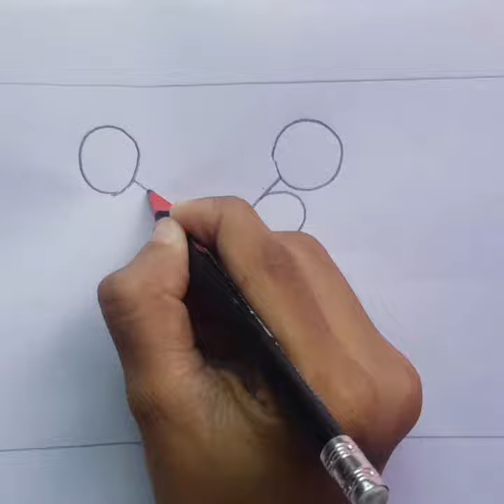how to draw bird step by step from xxx / bird drawing easy / পাখি আকাঁ xxx দিয়ে / ছবি আকাঁর সহজ উপায়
how to draw bird step by step from xxx / bird drawing easy / পাখি আকাঁ / ছবি আকাঁর সহজ উপায়